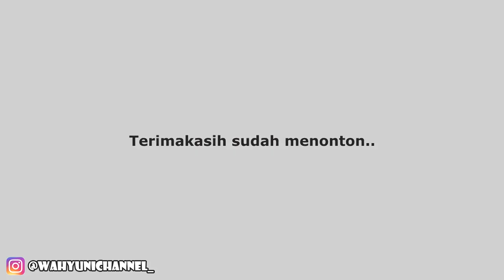ESCAPE CHALLENGE SAMBIL JOGET LUCU BIKIN NGAKAK